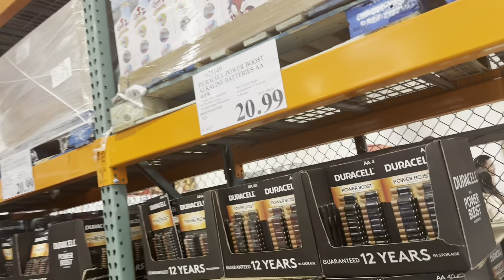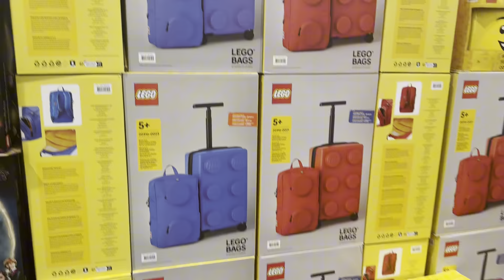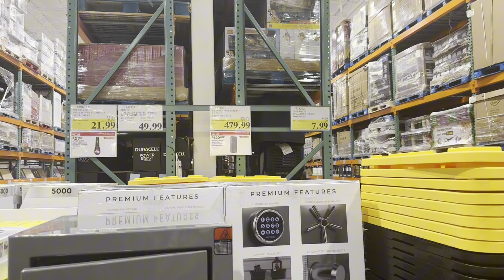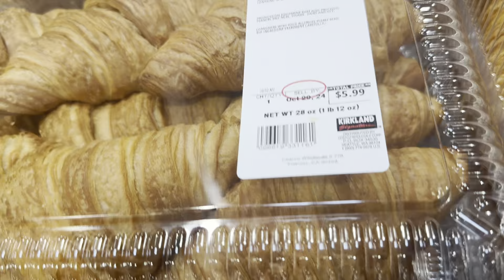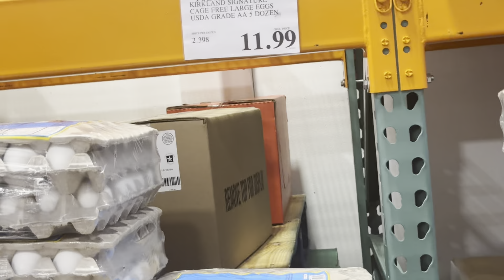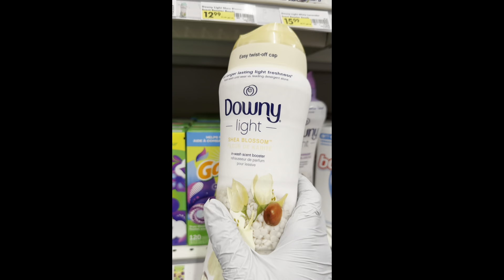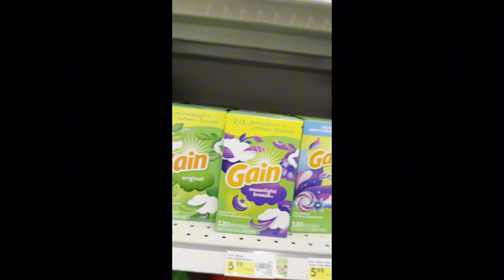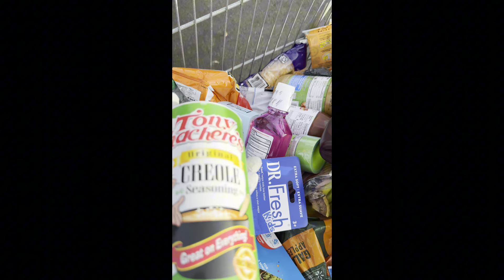COME END OF THE MONTH BUDGET SHOPPING WITH ME //MOM OF 11